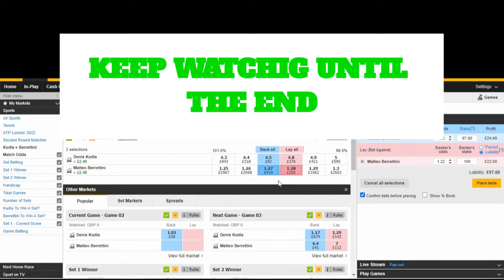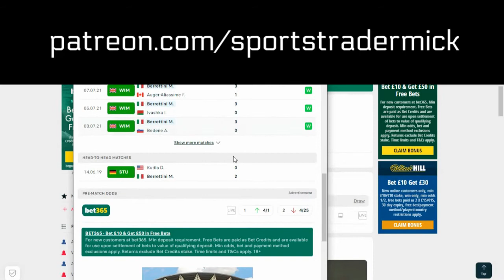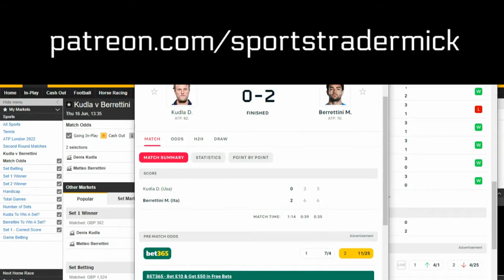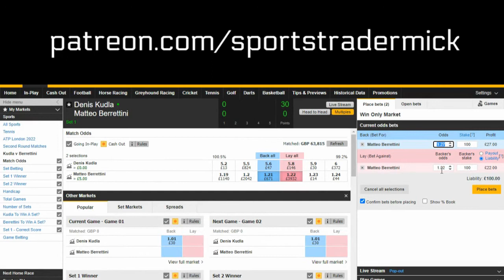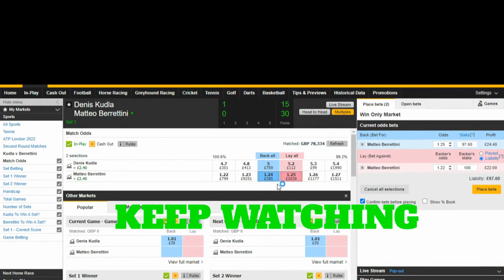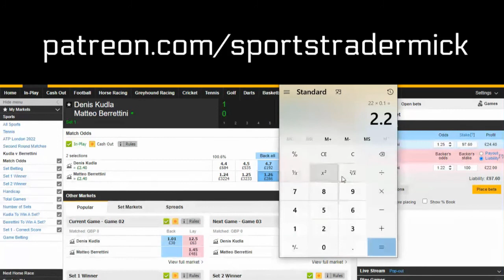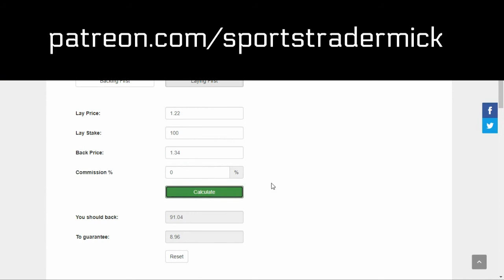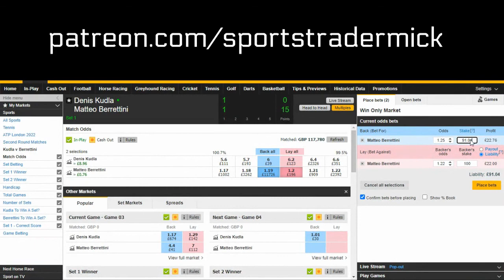Betfair live trade with nice result, tennis trading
Betfair live trade with nice a result, tennis trading
STM is all about trading sports and getting the most from your trades.
Betting is a mugs game, so don't be a mug, start trading and get better value from your bets or trades.

For info and free tips and selections

To see what I am up to

training guides, ebooks and premium selections

So if you want to learn more about the Betfair exchange and how to do sports trading or sports betting more profitable.
Then come and join our Sports trading community now.